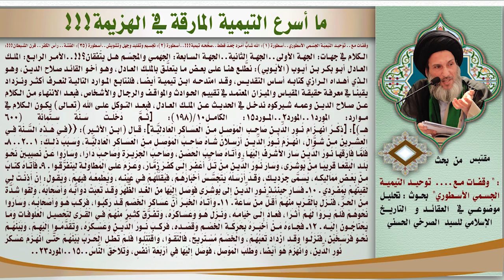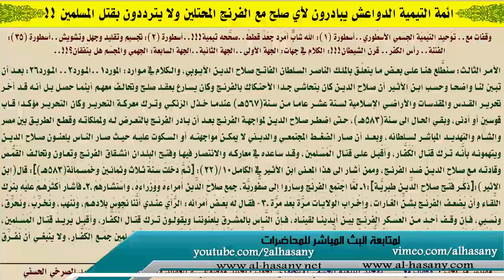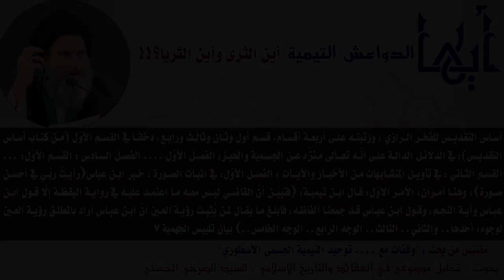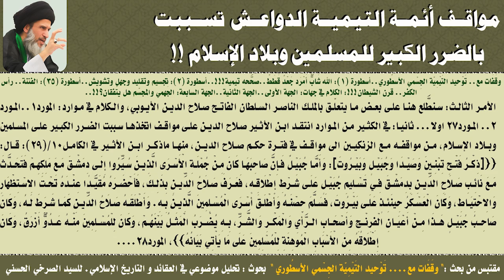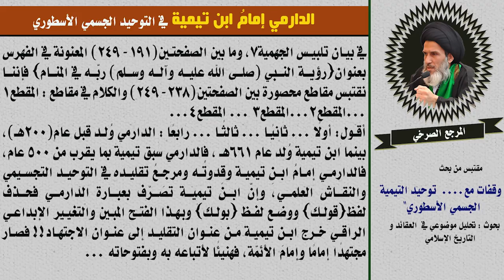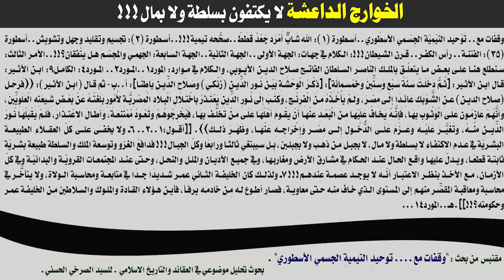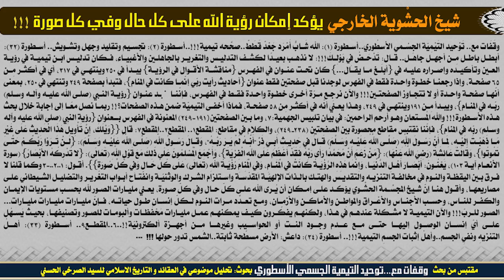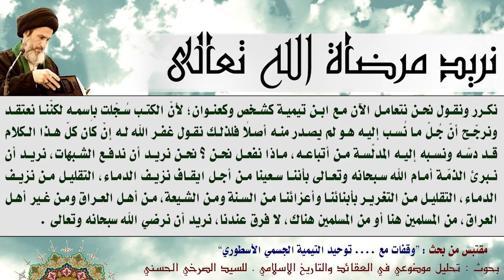المحاضرة 41- المارقة يبرئون المستعصم من أية تهمة في سقوط بغداد (توحيد ابن تيمية الجسمي الأسطوري)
- الأمر السابع: الطوسي والعلقمي والخليفة وهولاكو والمؤامرة
    - الكوثري: كلّ ما ازداد ابن القيّم تهويلًا وصراخًا باسم السنة، فاعلم أنه متلبس بجريمة خداع خبيث!
    - المنهج التيمي يبرئ المستعصم من أي تهمة في سقوط بغداد!
    - الطوسي يُنشيء دار حكمة ودار طب وقبّة رصد.
    - ركن الدين شارك مع هولاكو في حروبه، ولما دخل بلاده وأخذها أبقاه ملكا عليها!!
    - هولاكو أباد الحاكم الإسماعيلي (الشيعي) العربي واتباعه وأبقى على الحاكم السلجوقي (التيمي)!
    - الطوسي يخلّص ابن الفوطي الفيلسوف والمؤرخ من التتار.

(المنهج التيمي يبرئ المستعصم من أية تهمة في سقوط بغداد) - السيد الصرخي الحسني، المحاضرة التاسعة والثلاثون من بحث (وقفات مع. توحيد ابن تيمية الجسمي الأسطوري).
الثلاثاء 12شعبان 1438هـ - 9 أيار 2017 م، ضمن سلسلة محاضرات ’تحليل موضوعي في العقائد و التأريخ الاسلامي‘.